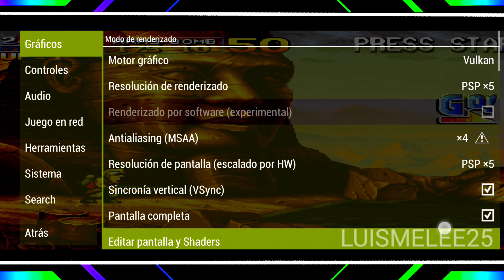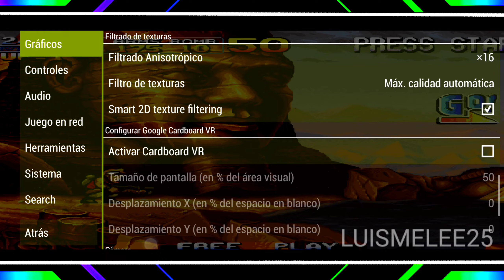Mejor configuración para Metal Slug X Ultra HD en ULTIMA VERSIÓN PPSSPP 1.17.1 LG V60 ThinQ 5G 2024